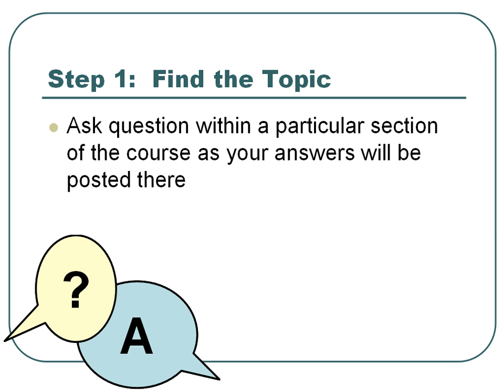How to get answers to your project management questions?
This is a component of a course on project management organized by Professor Alemi. The full course, without passwords or IDs, is available